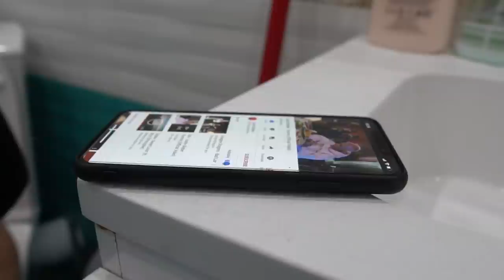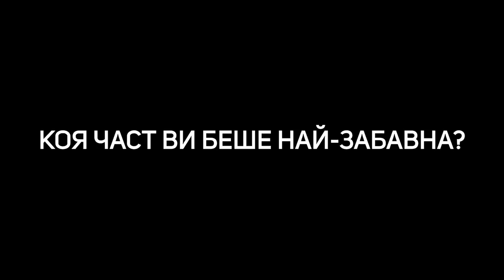ВРЪЗКАТА ПРЕДИ И СЛЕД 1 ГОДИНА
Здравейте, приятели! 👋🏼💗

На 18.01.20г с Ради празнувахме 1 година и 6 месеца връзка! 💗 И по този повод, както и за Св. Валентин, решихме да запишем едно по-различно видео на тема: "ВРЪЗКАТА ПРЕДИ И СЛЕД 1 ГОДИНА"!
Видеото е с хумористична цел и се надяваме да се забавлявате, много!! Ние лично се забавлявахме супер много по време на записването! (сложихме "bloopers" накрая на видеото!) 😂

КОД за ОТСТЪПКА - DRUMEVA10